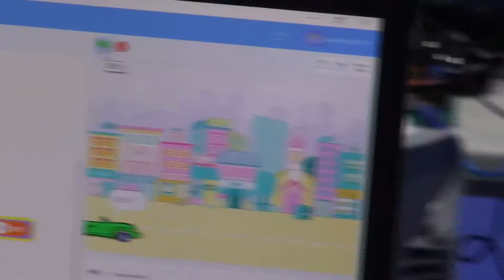110全國貓咪盃國中硬體組作品 花蓮縣國小資訊課程